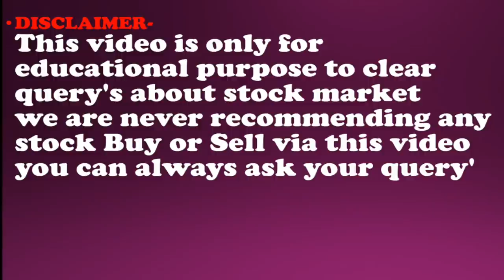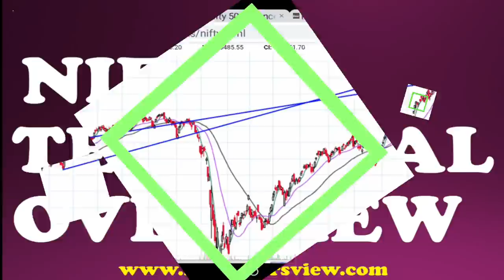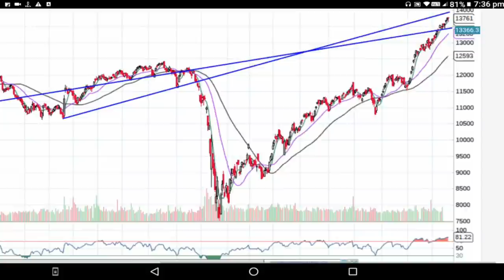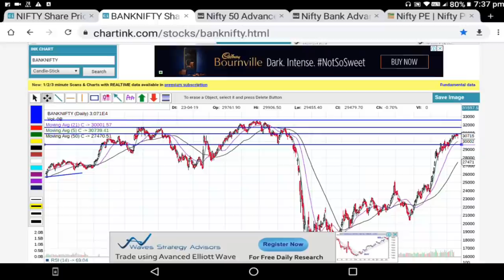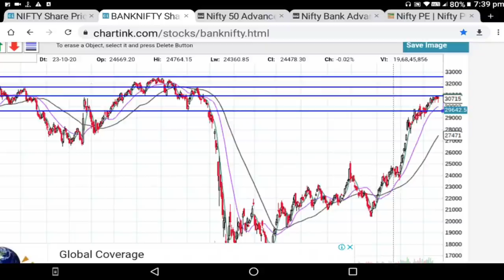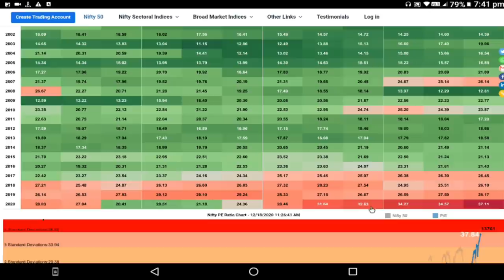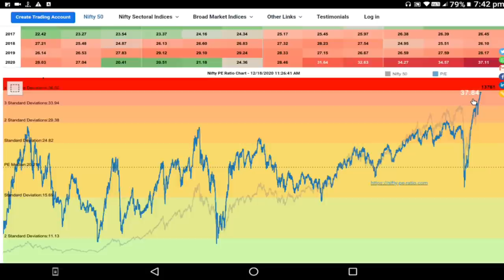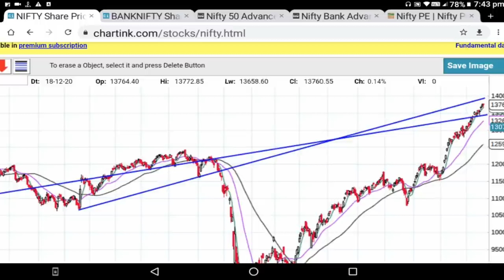Nifty Technical Analysis , निफ्टी आणि बँकनिफ्टी टेक्निकल व्ह्यू | Shambhuraj Khamkar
1)ऍडवान्सड बेसिक + ऍडव्हान्स टेकनिकल या दोन्ही कोर्से मध्ये सहभागी होण्यासाठी खालील लिंक वरून पैसे भरा
8999 Only for 4 courses.

2) आमच्या ॲडव्हान्स टेक्निकल ऍनालिसिस कार्यशाळा+ऑनलाइन ऍडव्हान्स बेसिक फाउंडेशन कोर्स + ऑनलाइन ऍडव्हान्स टेक्निकल ऍनालिसिस कोर्स अशा तिन्ही मध्ये सहभागी होण्यासाठी आत्ताच खालील लिंकचा वापर करून पेमेंट करा.

3) मला काही पर्सनल प्रश्न विचारण्यासाठी खालील लिंकवरून संपर्क करा.

1) आमच्या युट्युब व्हिडीओ च्या सर्व लिंक मिळवण्यासाठी क्लिक खाली करा तसेच आमच्या पेज  ला like करा .
2) गुंतवणुकीसाठी चांगले शेअर्स लिस्ट मिळवण्यासाठी क्लिक करा तसेच आमच्या पेज  ला like करा.